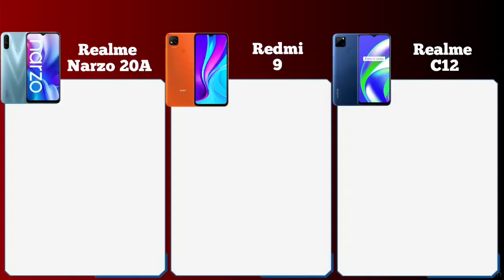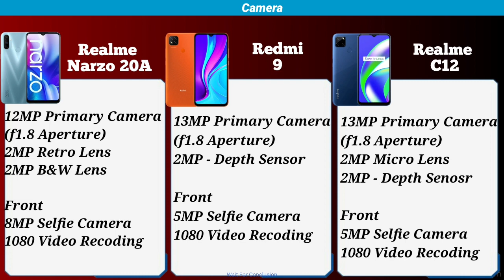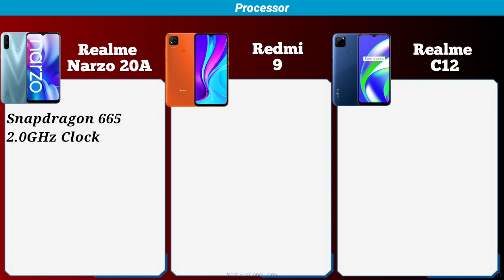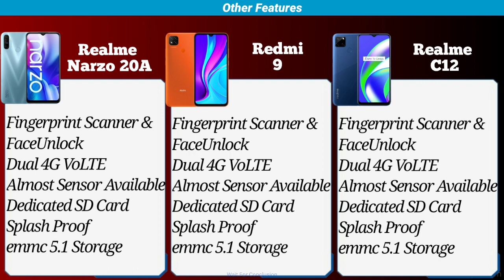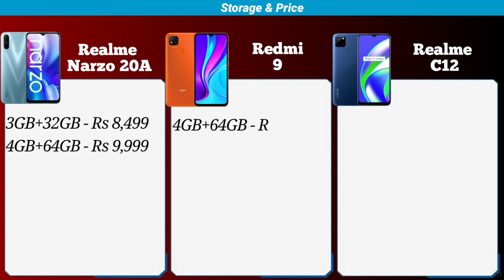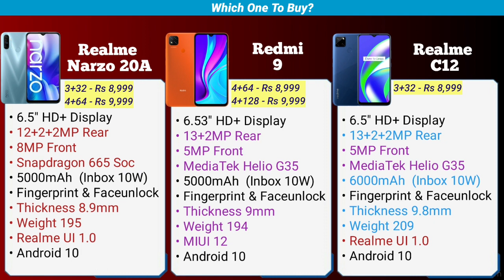Realme Narzo 20A Vs Redmi 9 Vs Realme C12 Comparison | Which One To Buy? | Which One Is Better?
In this video, we have compared the specs in Realme Narzo 20A , Redmi 9, and Realme C12. Hope you guys like...

Redmi 9 Vs Realme Narzo 20A Comparision
Realme Narzo 20A Vs Realme C12 Comparison
Realme Narzo 20A Vs Redmi 9 Comparison